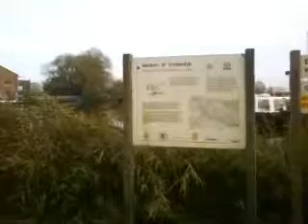Holland Polder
Holland